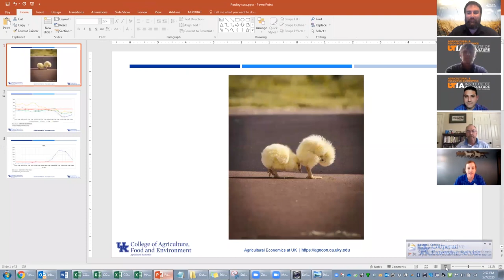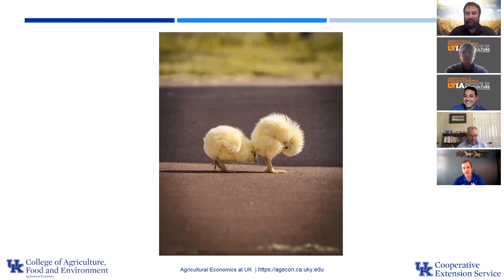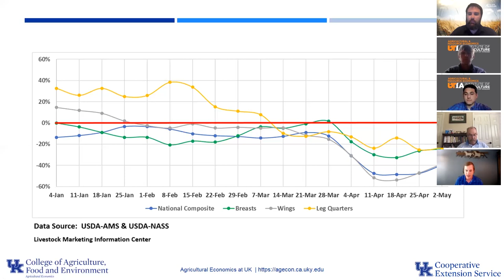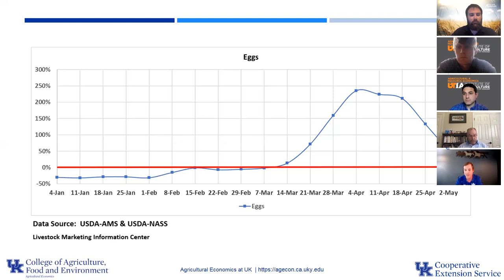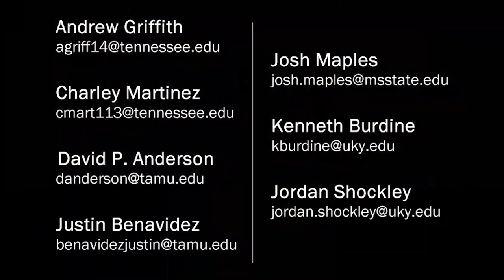Meat Market Minutes: Poultry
Agricultural Economists from across the Southern Region come together to discuss how the COVID-19 pandemic has impacted meat markets including beef, pork, lamb, dairy and poultry.